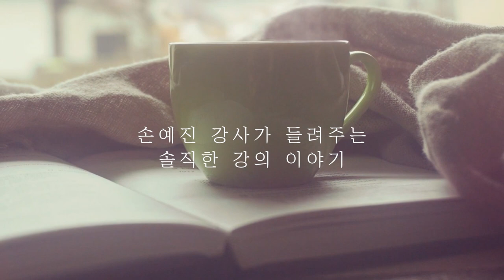프리렌서 강사 인디펜던트워커의 고충 [손예진의 강의한잔]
손예진 강사입니다.
오늘은 프리랜서 강사가 겪는 고충을 다뤄봤어요.
꼭 강사라는 직업이 아니더라도
다양한 직업의 프리랜서나 디지털노마드, 인디팬던트워커를
꿈꾸는 분들이 많이 계실텐데요.
물론 장점도 많지만 단점도 있다는 거 아시죠?
제가 프리랜서 강사로서 겪는 고충은 어떤게 있을까요?
허심탄회하게 손예진 강사와 차 한잔 마시듯 편안한 얘길 해봤어요~
영상 보시고 즐겁고 도움이되셨다면?